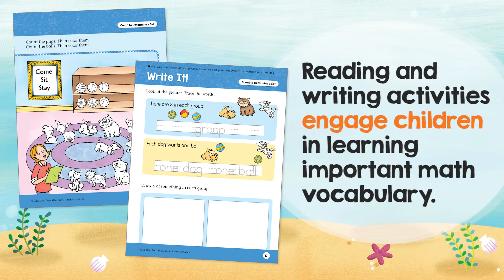Smart Start Math Activity Books for Grades PreK–1 by Evan-Moor with Audio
Create positive math experiences with Evan-Moor’s Smart Start Math Stories and Activities! These full-color workbooks for PreK, kindergarten, and grade 1 help children develop important math concepts, skills, and vocabulary. Complete with audio read-aloud stories and writing activities, each math practice page includes opportunities to practice beginning reading and writing skills as well as: numbers, counting, measurement, addition and subtraction, shape recognition, and graphing. Reward stickers and audio read-alouds of each story motivate young children to work independently and recognize math in the world around them.